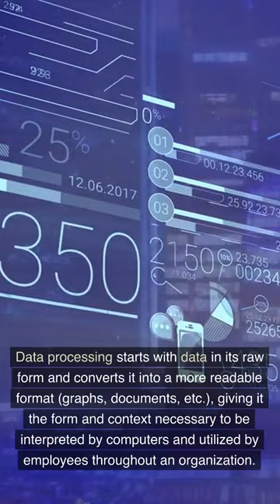Data Processing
What is Data Processing? short description..